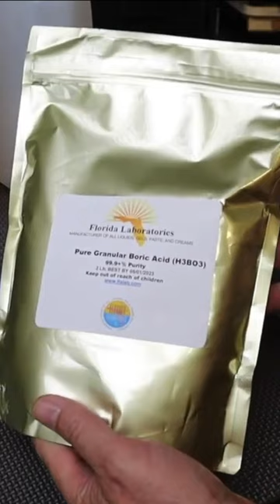How to Get Rid of Little Black Ants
Boric Acid Granular Powder 2 Lb. Create Your own Solution

Top videos you need to see:
How to Get Rid of Little Black Ants using a DIY Ant Killer Solution (Kills Wasps too)